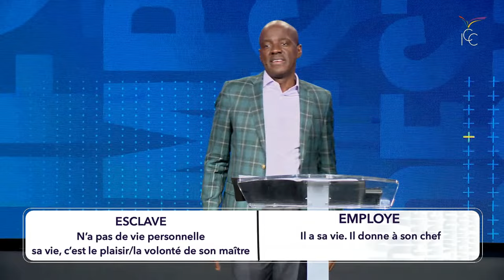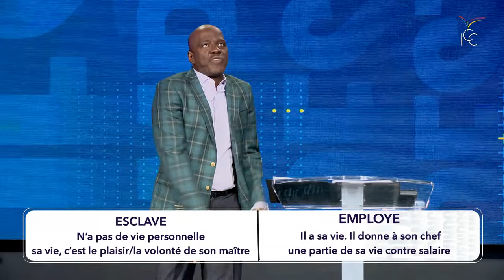LES INGRÉDIENTS DE LA SUPPLICATION QUE DIEU EXAUCE - Pasteur Yvan CASTANOU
Titre du message :  LES INGRÉDIENTS DE LA SUPPLICATION QUE DIEU EXAUCE

Orateur : Pasteur Yvan CASTANOU

00:00 | Adoration

10:51 | Nous avons reçu un héritage de la part du Seigneur

13:34 | La prière de supplication c'est la dimension du "Frappez".

20:15 | Avant d'engager l'art de la supplication, il faut d'abord cultiver l'art de la prière.

25:52 | La supplication nécessite certains ingrédients pour qu'elle soit efficace

26:15 | La connaissance de Dieu au travers des Écritures

36:46 | Comprendre L'importance du zèle et l'appliquer

39:00 | Servir Dieu c'est se comporter en esclave de Dieu et non en employé.

01:00:54 | Comprendre que ne pas vivre pour le plaisir de Jésus, c'est le rejeter comme Seigneur

01: 17:17 | En servant, nous accomplissons notre destinée

01:25: 01 | Prière pour supplier Dieu de nous aider à devenir Ses esclaves

01:42:44 | Prière du Salut

Chère Famille ICC Online, nous vous donnons rendez-vous à l'après-culte pour un temps de communion fraternelle

1• VOUS VENEZ D’ACCEPTER JÉSUS

3• VOUS SOUHAITEZ CONTRIBUER PAR UN DON OU UNE OFFRANDE  ? Soutenir librement et sans contrainte la vision d’ICC est pour vous l’opportunité d’être une pierre vivante d'un édifice spirituel d'envergure que Dieu construit dans la francophonie.

5• INSCRIVEZ-VOUS À IMPACT ÉCOLE BIBLIQUE INTERNATIONALE, VÉRITABLE PLATEFORME D’ACCÉLÉRATION DE VOTRE DESTINÉE

6• VOUS SOUHAITEZ ASSOIR EN VOUS LES FONDAMENTAUX DE LA VIE EN CHRIST ET EXPÉRIMENTER UNE CROISSANCE SPIRITUELLE, INSCRIVEZ-VOUS AU FORMATION DU PARCOURS DE CROISSANCE DE LA NOUVELLE CRÉATION

7• POUR SUIVRE LES 4 SÉANCES DU TEMPS D'AIDE À LA LECTURE DE LA BIBLE

9• VOUS SOUHAITEZ APPRENDRE À PRENDRE SOIN DES ÂMES, INSCRIVEZ-VOUS À L'ECOLE DES BERGERS POÏMANO

10• SI VOUS N'AVEZ PAS D'ÉGLISE ICC PRÈS DE CHEZ VOUS, LES GROUPES D'IMPACT EN LIGNE

11• SI VOUS AVEZ UNE ÉGLISE ICC PRÈS DE CHEZ VOUS, LES FAMILLES D'IMPACT

15• Pour rejoindre ma liste de diffusion et recevoir des messages édifiants que je ne posterai pas sur les réseaux sociaux, envoyez le mot CONTACT au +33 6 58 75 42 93 depuis l'application TELEGRAM.